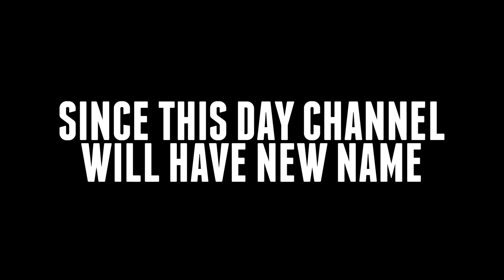Important Message - New Channel Name!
So I decided to change my channel name (NJR HD) because I want make some progress. I want to make my channel fresh and create some great chances with new logo for myself. Also I think this name sounds better and is more related to me. I hope you will like it.
WANNA GET THE CHEAPEST & HIGHEST QUALITY JERSEYS? Then visit LUSOCCER & choose your favourite one!
STAY UPDATE!

♫ SONG: Zack Hemsey - Nice To Meet Me (Instrumental)